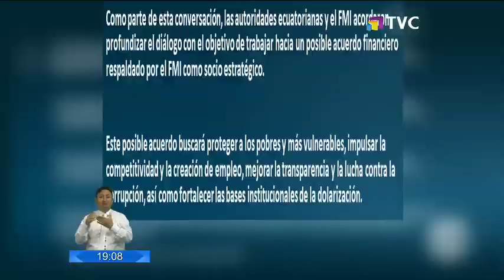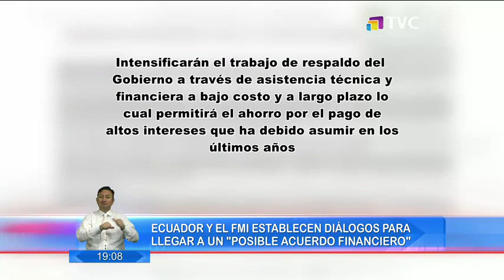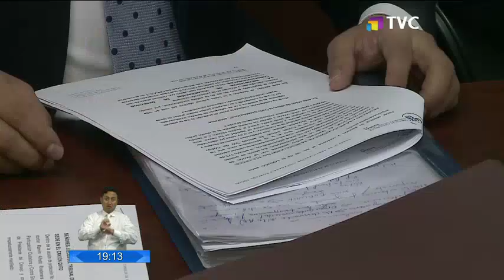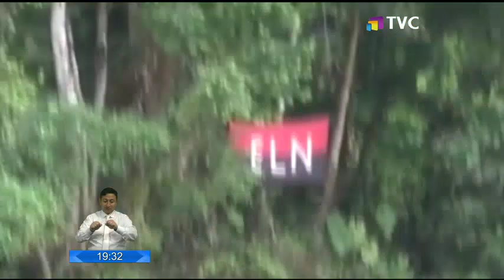El Comercio: Programa del 12 Febrero de 2019